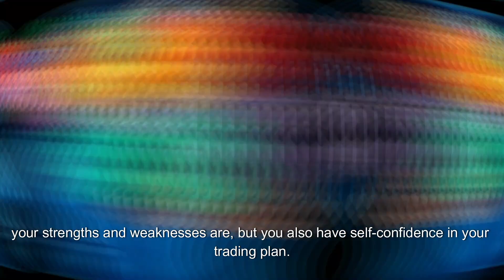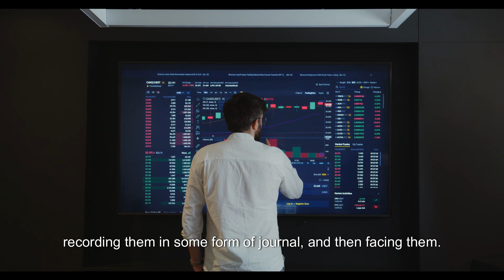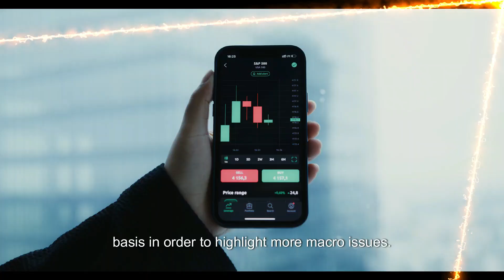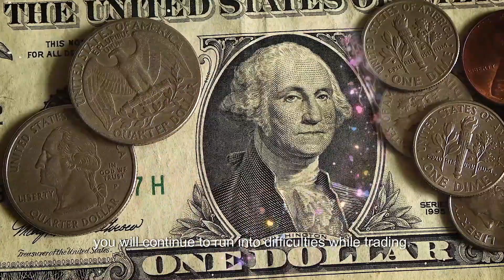RISK MANAGEMENT IN STOCK MARKET | MUST WATCH FOR HUGE PROFIT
TO GIVE A BRIEF SUMMARY OF OPTION TRADING TRENDS WITH USE OF DIFFERENT INDICATORS TO GENERATE HUGE PROFIT AND MINIMISE LOSS